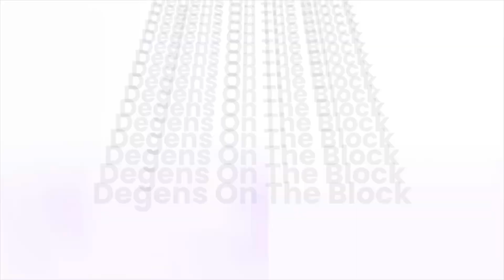E001: Artificial Intelligence / Health Hacking / Bear or Bullish? - DegensOnTheBlock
The Degens have 8 min discussions on artificial intelligence, health hacking, bear or bullish?   Taped at Meta Sports League Studios.

(00:00) Intro
(00:40) Artificial intelligence
(09:07) Health hacking
(24:31) Bear or bullish?